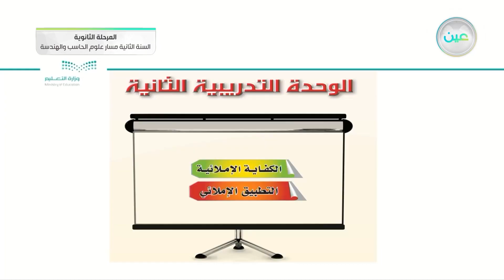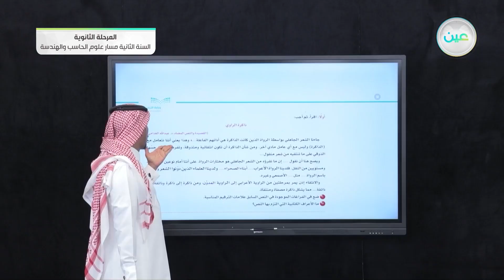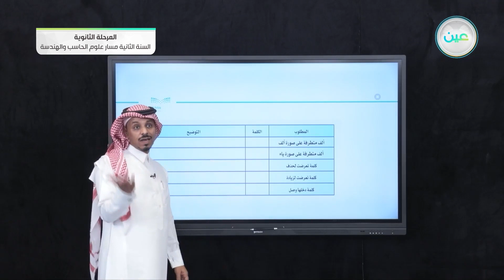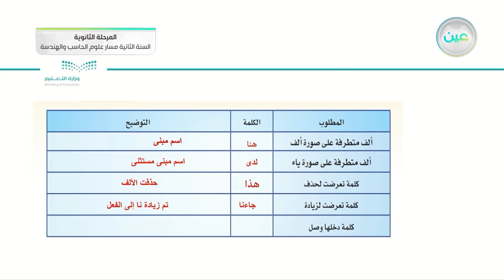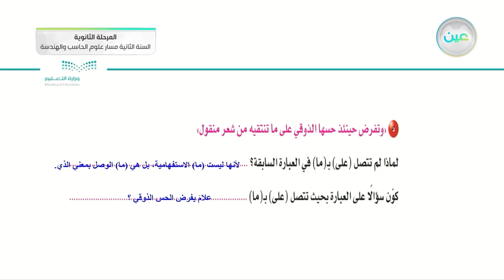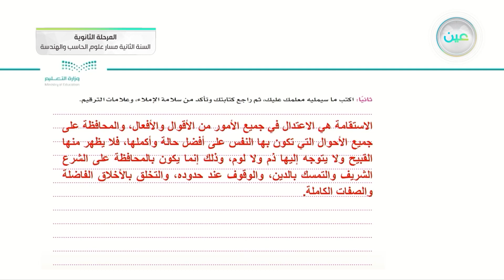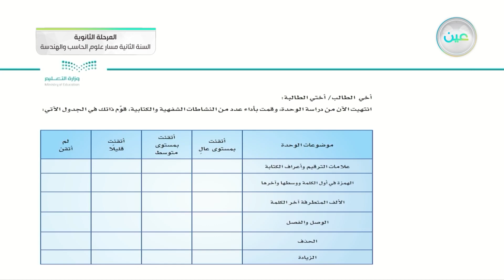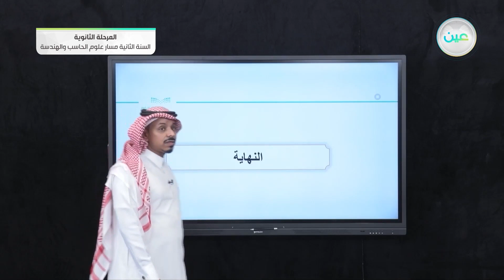اختبار بنائي - الكفايات اللغوية (2-2) - مسار علوم الحاسب والهندسة - السنة الثانية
الحصة السادسة - الخميس - الأسبوع الثالث - مسار علوم الحاسب والهندسة - السنة الثانية